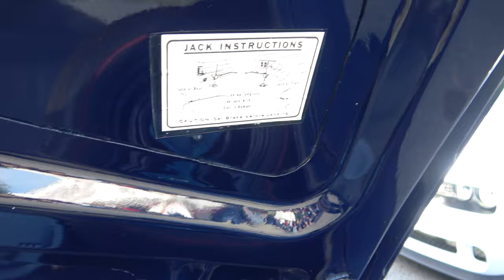1964 Pontiac GTO Tonys Dreamgpatinc.Hot Rod Classic Muscle Cars